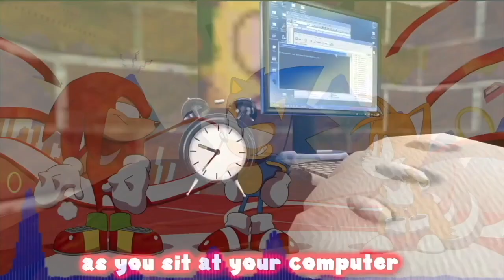SMG4 VS MARIO RAP BATTLE CHEMICAL PLANT ZONE EDITION (more edited version)